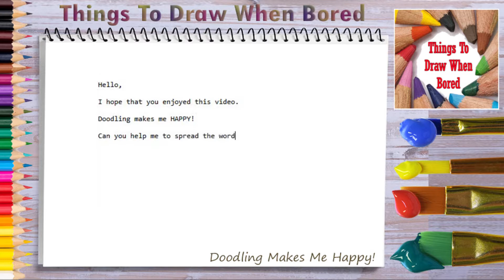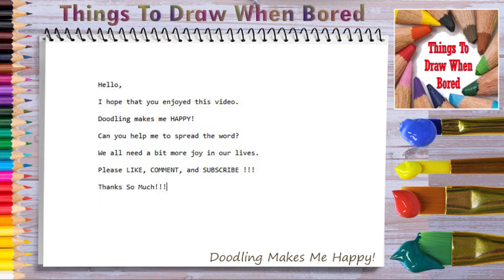How To Draw Cereal ( How To Draw Cereal Box ) - Draw Cereal Box Easy Step By Step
Related Topics Are:
Easy Way To Draw Cereal, How To Draw Cereal Step By Step, Easy Cereal To Draw, Doodle Cereal, Cereal Doodle,